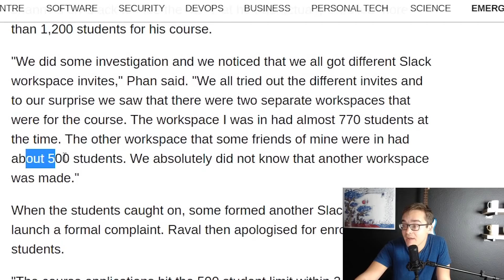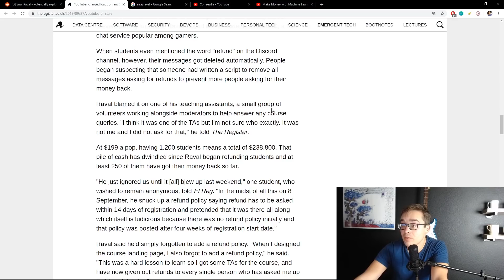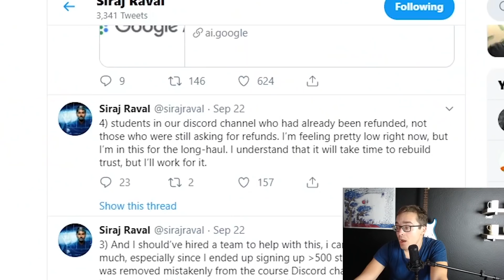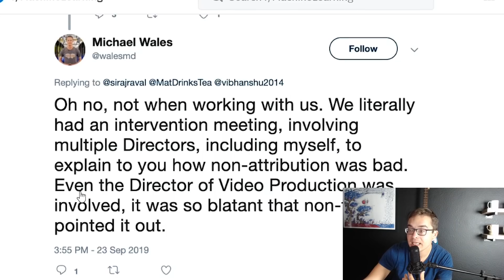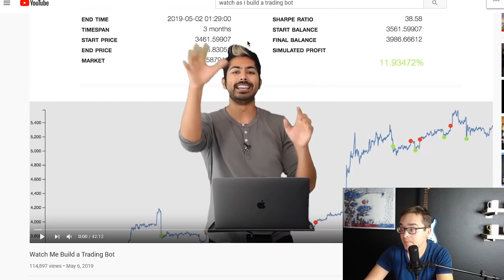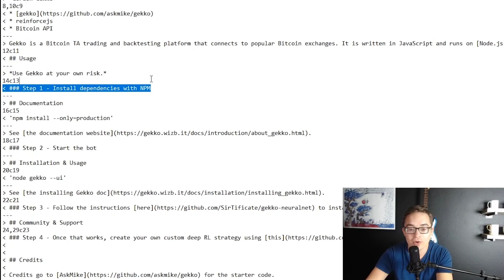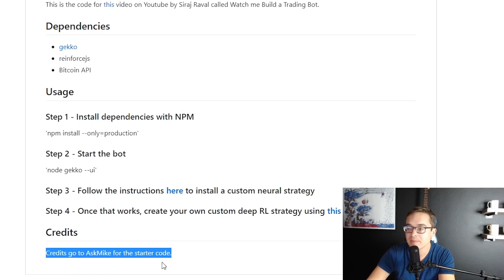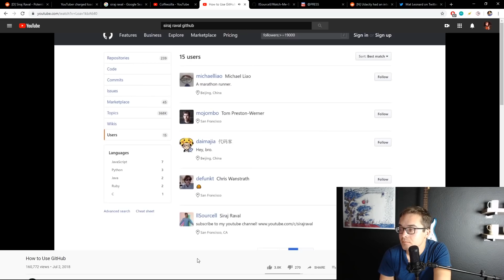AI Guru makes $238,800 with misleading paid course. doesn't credit developers. | Siraj Raval FGF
You can't step into the fake guru house, mislead your students and not see this coming.

For the record, if I didn't make it painfully clear in the video: I like Siraj. He's clearly a talented educator, and with AI being so huge right now, it's a niche we need filled.

My hope is that he seriously owns up to this stuff and turns it around... so far all he's admitted is that some students are "disappointed". By avoiding the real issues I'm afraid he won't seriously change, and lets be clear... he NEEDS to change his pattern of non-attribution and misleading students if he wants to be taken seriously in the machine learning space.

(note waybackmachine is working for me ATM, if anyone can capture some of these sites, it would be helpful)